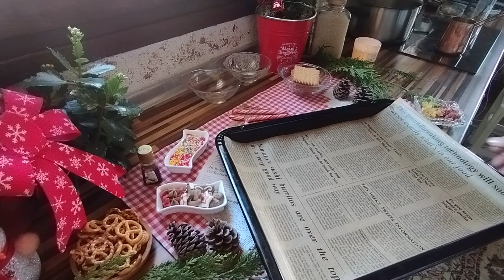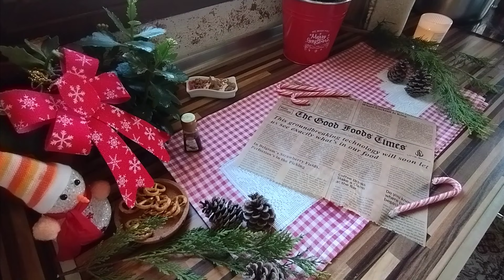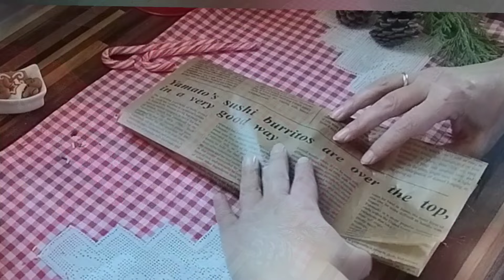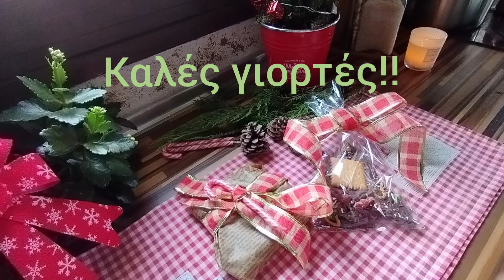χειροποίητη σπιτική σοκολάτα με βούτυρο κακάο! Γλυκά δωράκια για μικρούς και μεγάλους!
Γειά χαρά!! Σοκολάτα απο τα χέρια μας ,θα δούμε σε αυτό το βιντεάκι!! Το βούτυρο κακάο είναι η πιο καλή λύση για μια χειροποίητη σοκολάτα με βούτυρο που να πλησιάσει πολύ την μυρωδιά του κακάο!! Επίσης ...το βούτυρο κακάο είναι ενα πολύ σταθερό βούτυρο και γι αυτό βοηθάει τη σοκολάτα να σταθεί εκτός ψυγείου! Παρόλα αυτά, βεβαίως και μπορούμε να φτιάξουμε σοκολάτα 🍫 🍫 🍫 με κανονικό βούτυρο, με την προϋπόθεση ότι θα πρέπει να την αποθηκεύσουμε τη σοκολάτα στο ψυγείο!  Μια μικρή συμβουλή και κατι που θέλω να τονίσω ΠΡΙΝ ξεκινήσετε να φτιάξετε τη σοκολάτα με το βούτυρο κακάο, είναι να δώσετε την κατάλληλη προσοχή 🛟🛟🚨🚨ΜΕΤΑ την εκτέλεση  της συνταγής στον καθαρισμό και στο πλύσιμο της κατσαρόλας ή του μπωλ που θα λιώσει το βούτυρο κακάο και ότι άλλο σκεύος χρησιμοποιήσουμε.
 Για να πλύνουμε τα σκεύη που χρησιμοποιήσαμε θα πρέπει να τα μουλιάσουμε σε καυτό νερό, το οποίο δεν θα αδειάσουμε στο νεροχύτη της κουζίνας, γιατί υπάρχει κίνδυνος να βουλώσει, για το λόγο οτι το βούτυρο κακάο είναι ένα πολύ σκληρό βούτυρο. Ευχαριστώ πολύ και καλή επιτυχία!!!😊😊